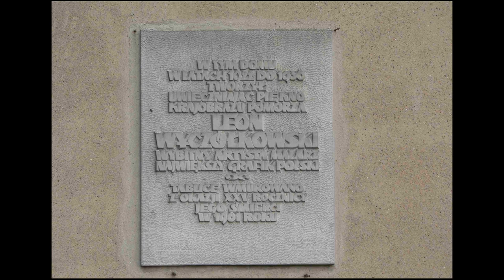Leon Wyczółkowski (1852-1936) - One of the leading painters of the Young Poland movement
Leon Jan Wyczółkowski (Polish: [vɨtʂuwˈkɔfskʲi]; 24 April 1852 – 27 December 1936) was one of the leading painters of the Young Poland movement, as well as the principal representative of Polish Realism in art of the Interbellum. From 1895 to 1911 he served as professor of the Jan Matejko Academy of Fine Arts (ASP) in Kraków, and from 1934, ASP in Warsaw. He was a founding member of the Society of Polish Artists "Sztuka" (Art, 1897).

Musics:
A Kiss For Amanda
DJ Williams